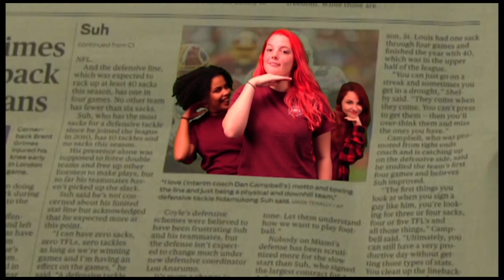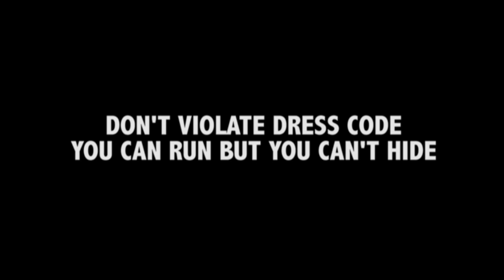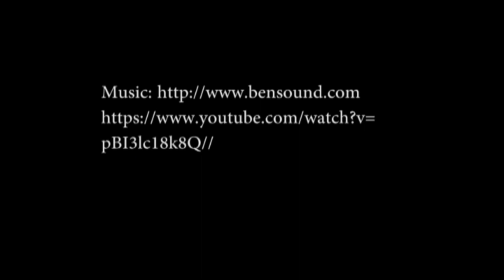11 13 15 Broadcast